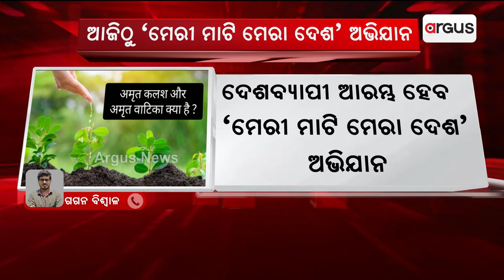'Meri Maati Mera Desh' Abhiyan To Start Nation Wide Today